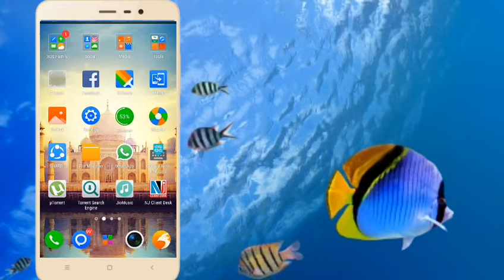How to download free hardik subhecha png image | मोफत डाउनलोड करा png इमेज